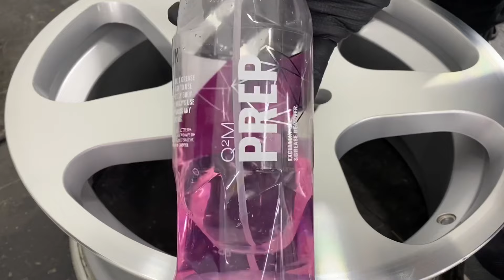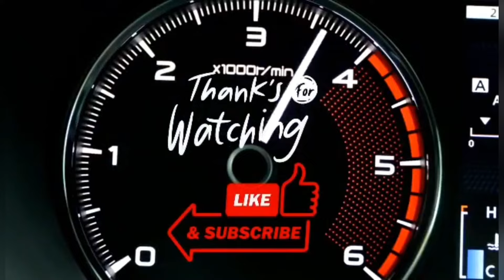How To CLEAN Wheels! Updated!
Hey guys so today we are showing you how we clean those dirty wheels from brake dust and dirt and applying ceramic coating on these ROTIFORM Wheels .Learn how to Super Clean your wheels with 5 simple steps. It does not mean that this is most perfect way in the world but this is my way. It gives me great results and has no side effects.
. I'm here to show you my routine so you can clean and polish with me and to give you some motivation. I upload satisfying detailing videos. This year is almost over and I will share with you satisfying videos, tips and tricks for cleaning, polishing and coating. Clean with me!